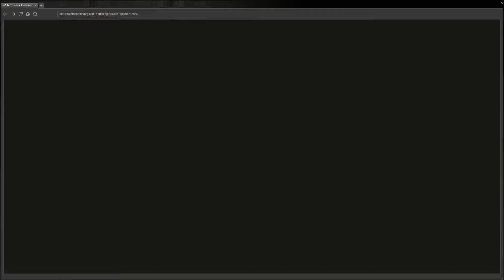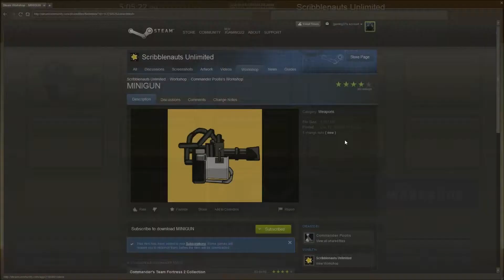Scribblenauts Unlimited Playthrough Part 1: Where Are My Mods???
We start a new game in the land of Scribblenauts Unlimited!